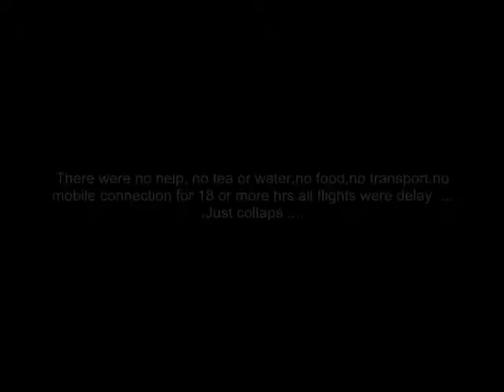domodedovo.wmv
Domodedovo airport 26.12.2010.